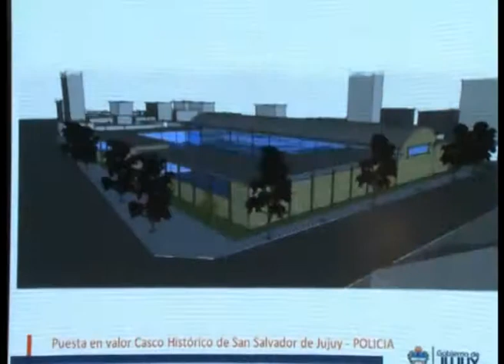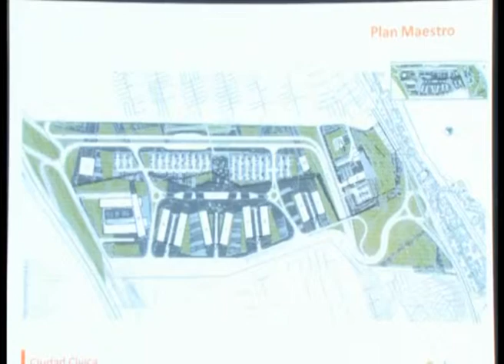NOTA BUSINIANI 021013